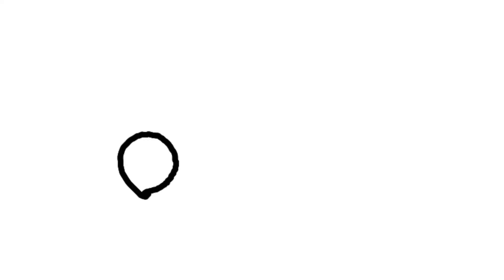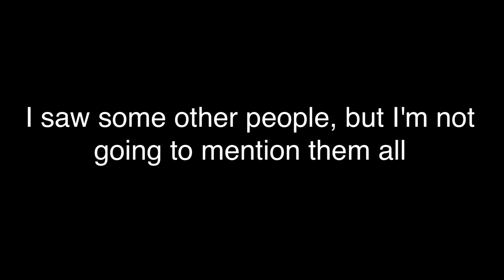YouTube Rewind 2018 (my thoughts)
I didn't really like the new Rewind. It's too forced.